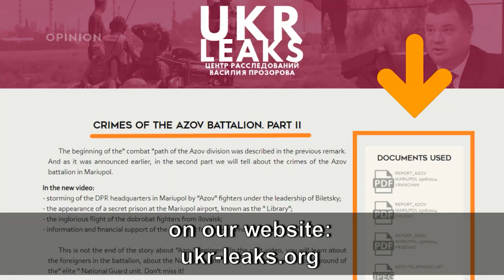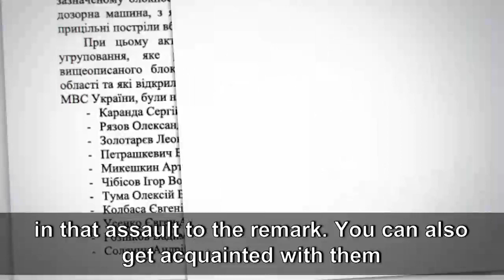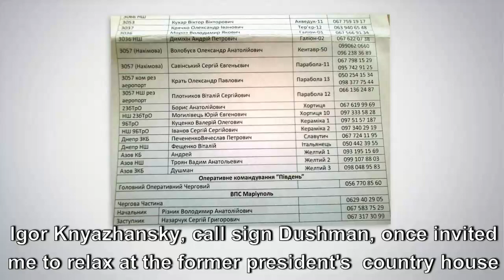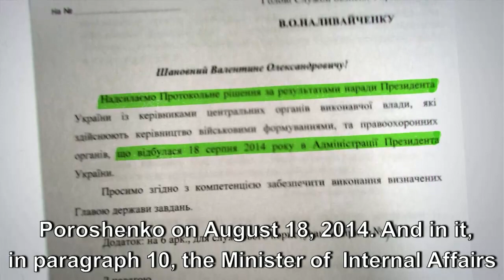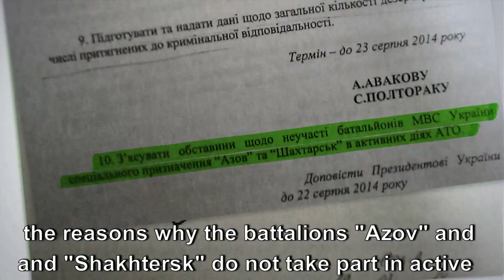History of Azov, part 2